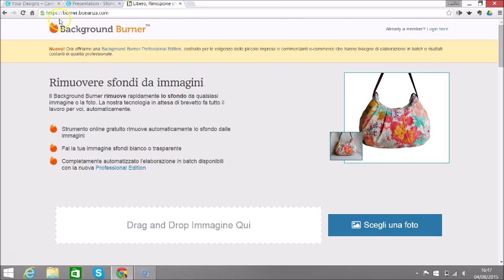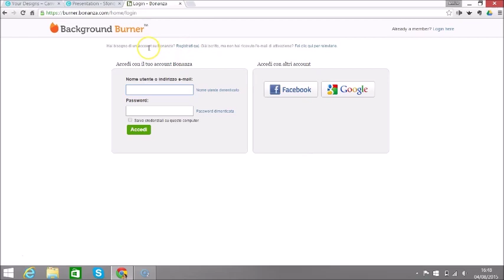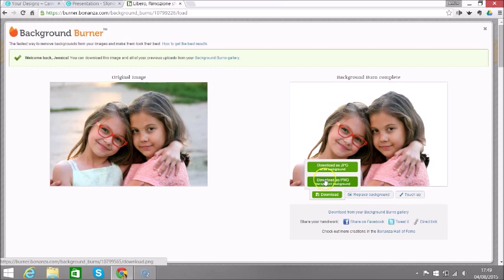Eliminare facilmente gli sfondi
Nuovo video suggerimento dell'estate 2015. Ecco come eliminare o modificare facilmente lo sfondo delle immagini con Background Burner.
Buona estate!!!